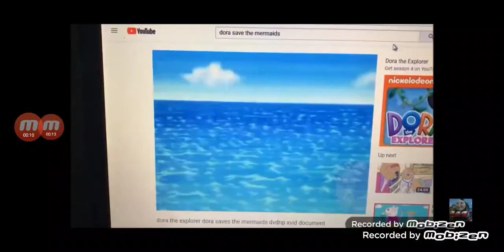Season 2: Defeats of My Favourite Cartoon Villains Part 53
The Garbage Octopus from Dora The Explorer
Zhan Tiri from Tangled The Series
The Prisoners from Skylanders Academy
Dolly from Loud House
The Train from The Cuphead Show
Eric Cartman from South Park
Arry and Bert from Thomas and Friends
Prince John from Lamput